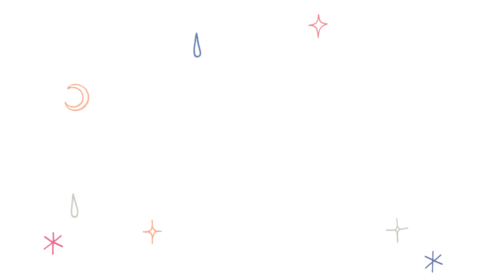MOSCOW BOX by Jean-André !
A l'occasion de la coupe du monde, découvrez la Moscow Box illustrée par le tatoueur et peintre Jean-André.

Une édition limitée, pop et délicieuse qui met la Russie à l'honneur !